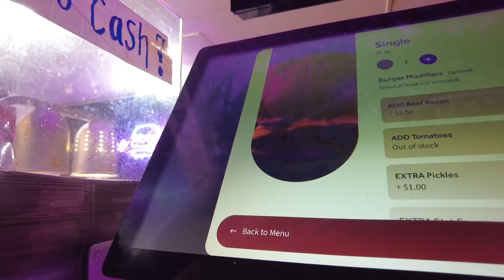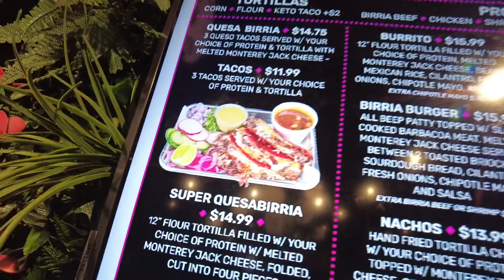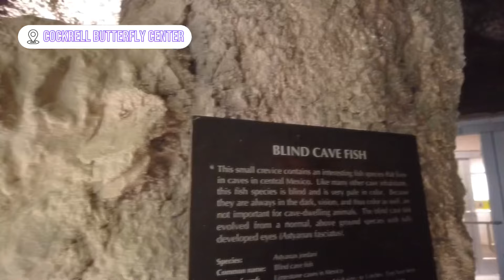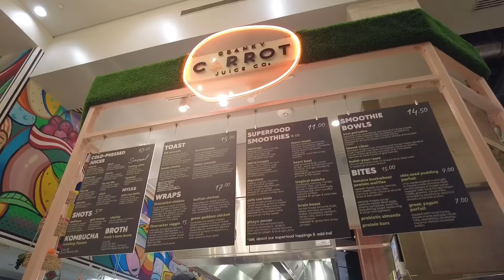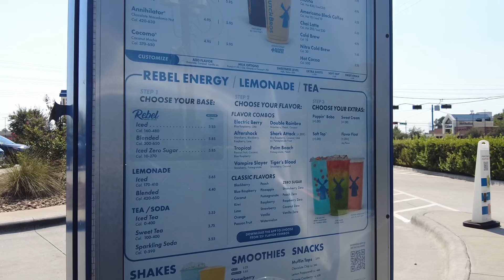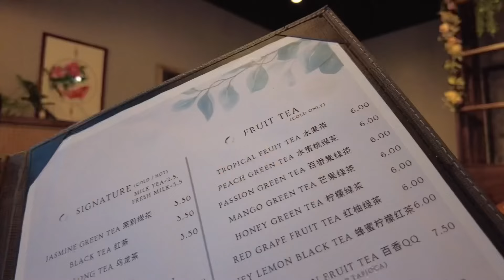TRAVEL VLOG: 22nd BIRTHDAY in HOUSTON, ziplining, restaurants, festivals & more | Kenzi M.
Hey guys! I hope y'all enjoyed TRAVEL VLOG: 22nd BIRTHDAY in HOUSTON, ziplining, restaurants, festivals & more | Kenzi M. Houston was soooo much fun that it felt so fake once we were at the airport headed out lol. This will be my last travel vlog for a while so I hope y'all enjoyed because I know I did haha.  See y'all in my next video! Natural November is on the way :)

In this video:
- travel time
- quick bite at new place
- grwm
- brunch & butterfly center
- dinner
- juice place & ziplining
- brunch
- exploring & dinner
- grwm
- festival
- sunday brunch aftermath

00:00 intro
00:28 travel time
00:45 just landed
01:31 quick bite
02:20 hotel room tour
02:42 grwm for brunch
04:52 brunch
05:54 butterfly center
06:20 ootd & ootn
07:04 dinner
07:21 juice joint
07:40 ziplining
08:40 first time at dutch bros
09:09 brunch ootd
09:32 brunch
10:33 exploring downtown houston
12:19 dinner
12:37 last day grwm
13:47 korean festival & sunday funday
14:07 bye houston